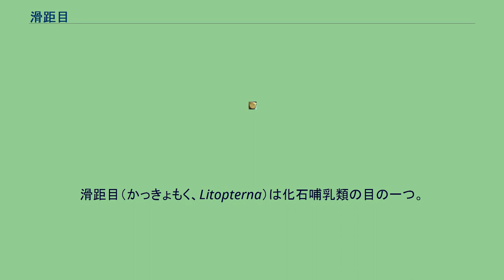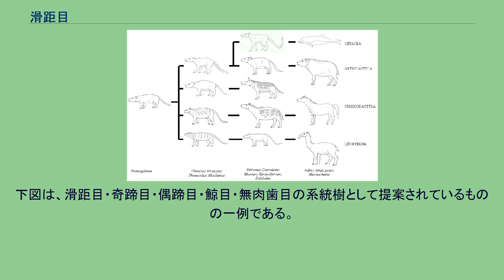滑距目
滑距目（かっきょもく、Litopterna）は化石哺乳類の目の一つ。
有蹄動物（Unglates）に含まれる。
足指が減少する方向に進化し、三本指の種や、馬のように一本指の種すら輩出した。
"Litopterna"は「単純な脛」を意味する。
滑距目に属する動物の化石は南アメリカのみから発見されている。
はじめ彼らは動物相においてありふれた存在であり、分化しつつ繁栄したが、更新世には絶滅した。
初期の形態は顆節目に近いものであった。
おそらくは南アメリカの顆節目から分化したものだと考えられている。
しかし、滑距目（および南アメリカ特有の有蹄類全般）が他の有蹄動物とは完全に起源を別にすると考える研究者も増えている。
つまり、その考えによると滑距目は顆節目とは無関係ということになる。
いずれにせよ、滑距目など南米の有蹄動物は長期間にわたって孤立した島大陸だった南アメリカ大陸で、早くから独自の進化を遂げているため午蹄中目（Meridiungulata）という新たなクレードに分類することを提案されている。
マクラウケニア（Macrauchenia）は滑距目の中では最も進んだ属で、南北アメリカの陸橋開通（漸新世）を生き延びた唯一の滑距目である。
ただし更新世には絶滅した。
滑距目（やその他の午蹄中目の動物）は、孤立した南アメリカ大陸で適応放散を遂げた。
滑距目は木の葉を食べるもの、草を食べるもののニッチを占めた。
結果、滑距目はローラシア大陸で同様のニッチにある馬やラクダと似た外観となった（収斂進化）。
下図は、滑距目・奇蹄目・偶蹄目・鯨目・無肉歯目の系統樹として提案されているものの一例である。